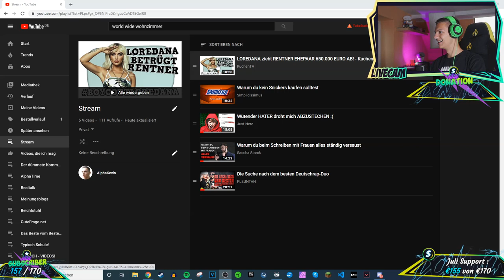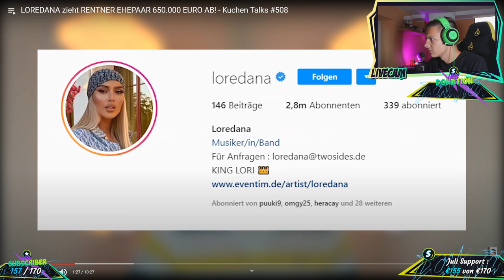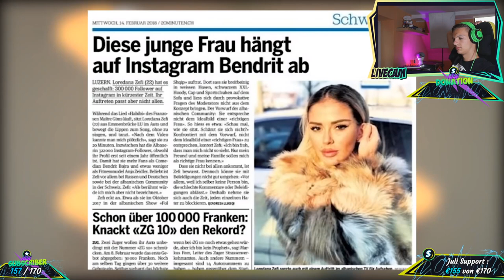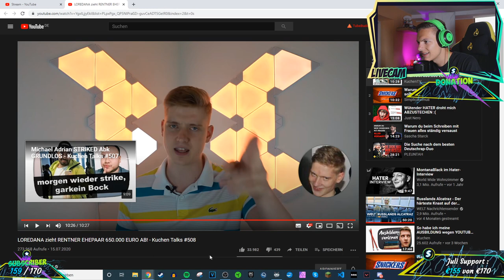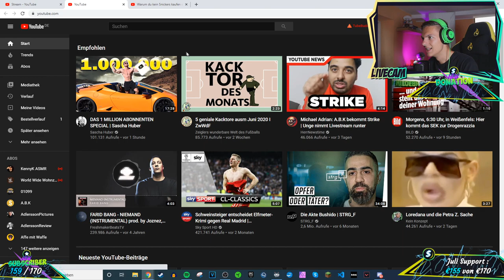Alpha Kevin reagiert auf Loredana zieht RENTNER EHEPAAR 650 000 EURO AB